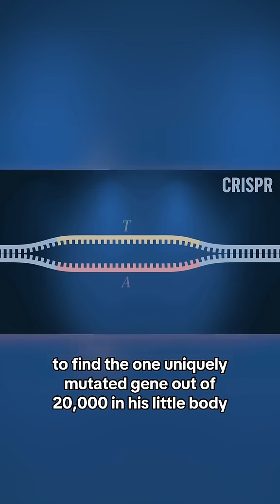Baby treated with genetic editing therapy for first time